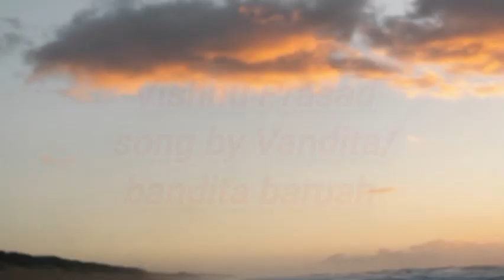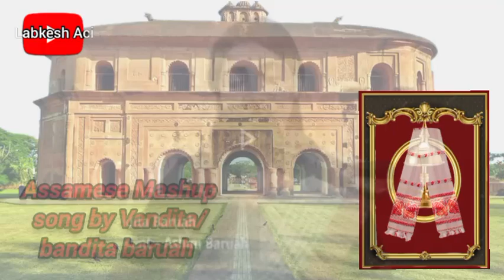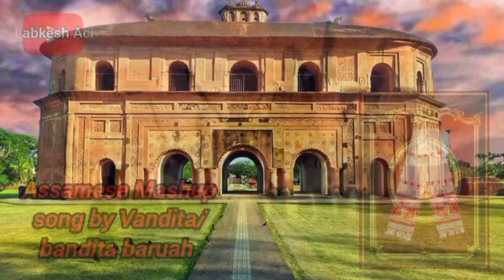Assamese Mashup song by Vandita/Bandita Baruah/🎶 ⚡⚡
Assamese Mashup song by Vandita/Bandita Baruah/ bandita baruah labkesh aci// Assamese Mashup song by making by Labkesh Aci/